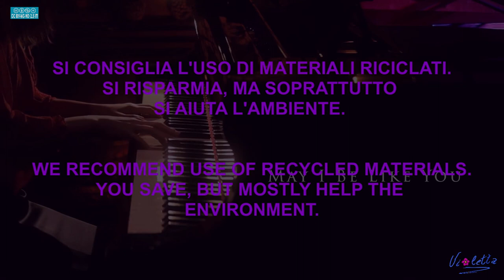SCORCI - SECONDO ESERCIZIO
Secondo appuntamento della serie di esercizi con la matita di tipo Accademico, dedicati agli scorci. Sono disegni che, come i primi tre sui fazzolettini, le quattro composizioni, ci aiutano nella padronanza dell'uso della matita.Per questo esercizio ho utilizzato una matita HB e una 2B . Ovviamente siete liberi di utilizzare una matita dalla HB verso le varie della serie B. Si consiglia l'uso della B/B2.
Buona visione.